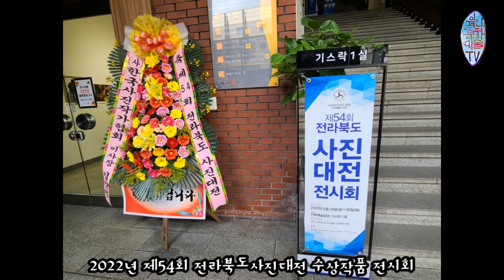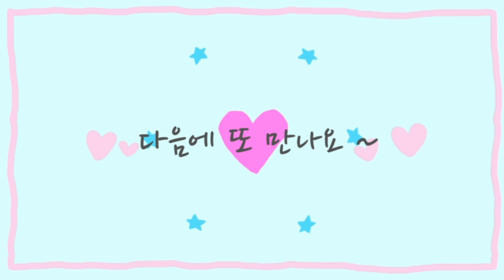2022년 제54회 전라북도사진대전 수상작품 전시회 전북예술회관 기스락 1실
제54회 전라북도사진대전 수상작품  전시회

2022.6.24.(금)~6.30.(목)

전북예술회관 기스락 1실

주최.주관: (사)한국사진작가협회 전라북도지회

후원: 전라북도, 전북도의회, (사)한국사진작가협회
           (사)한국예총전북연합회